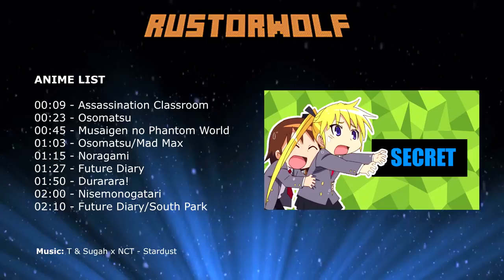Anime Cracks #38 - Look Here!